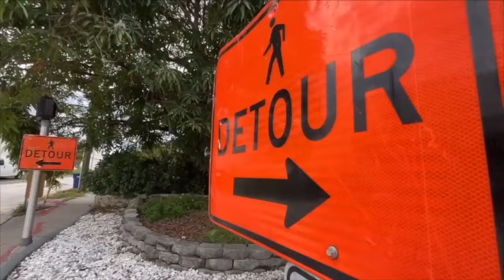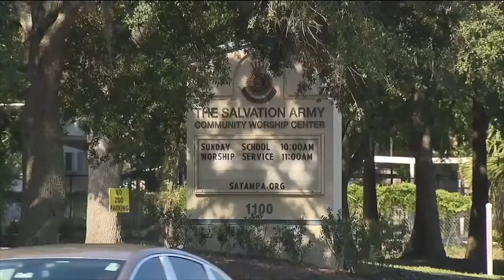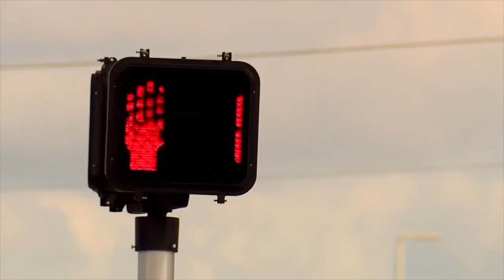Driving Tampa Bay Forward - In-depth look at the unsafe roads of Tampa Bay and what more can be done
ABC Action News is committed to Driving Tampa Bay Forward. This special highlights a collection of stories from 2024 on roads, construction, and safety in our area.